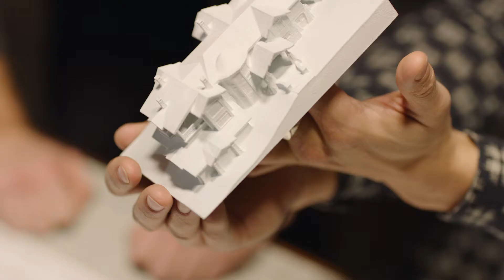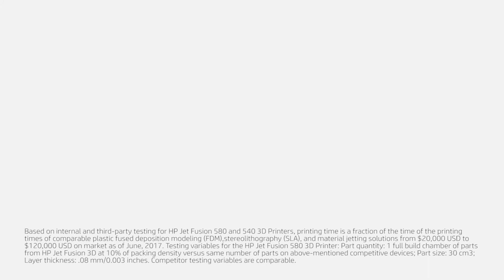HP Multi Jet Fusion Color 3D Printer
Prototype, then produce with the same technology

Transition seamlessly from prototyping on an HP Jet Fusion  3D Printer to final part production on an HP Jet Fusion 3D 4210/4200 Printing Solution. Achieve consistent part properties with the same HP Multi Jet Fusion technology.